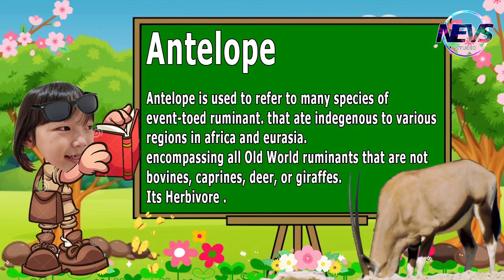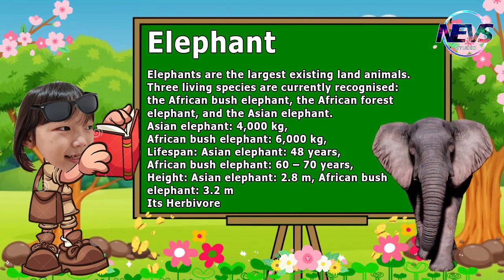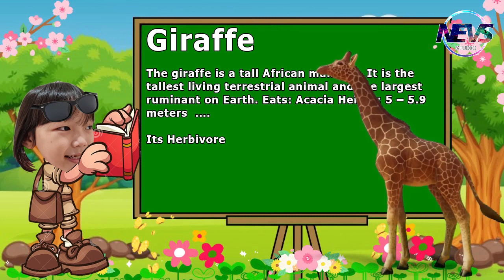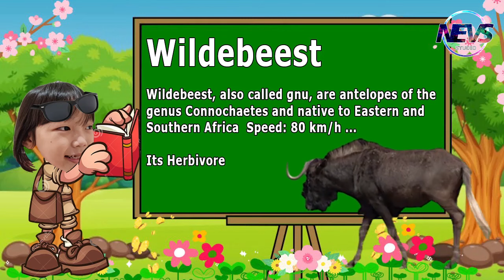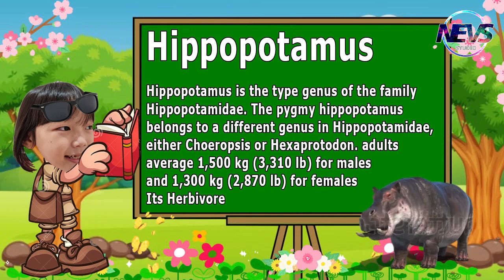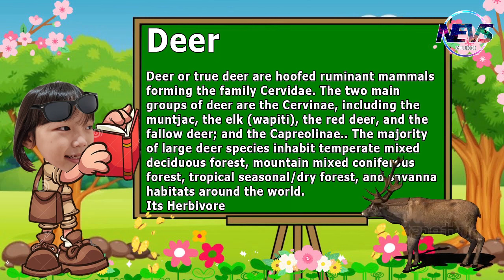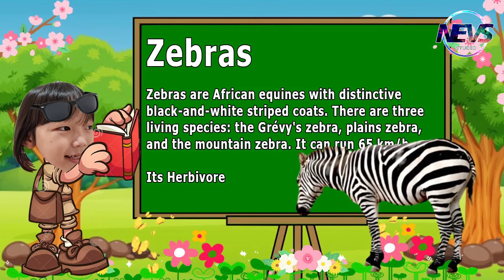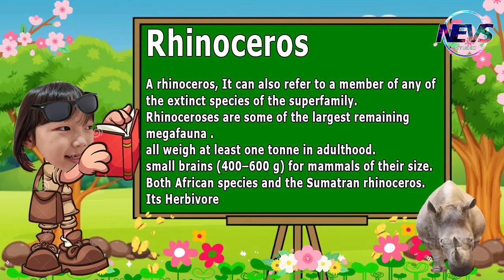Belajar Mengenal Nama Hewan Dan Suara Hewan Pemakan Tumbuhan | Nevs Studio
Video suara hewan untuk anak-anak ini menampilkan hewan-hewan berikut:
1) Antelop
2) Gajah
3) Kerbau Afrika
4) Jerapah
5) WildeBeest
6) Kuda nil
7) Rusa
8) zebra
9) Badak

Nama Nama Hewan,
Jenis suara hewan,
Nama nama Binatang,
Jenis Suara Binatang,
Suara Hewan,
Suara Beruang,
Beruang madu,
Berunag kutub,
Beruang hitam,
Beruang Coklat,
Hewan Buas,
Binatang ternak,
Spesies Beruang,
Belajar anak,
Mengenal Suara Hewan,
Suara Burung,
Suara Harimau,
Suara Singa,
Suara Beruang,
Suara Ayam,
Suara Bebek,
Suara Angsa,
Suara Kerbau,
Suara Kuda,
Suara Sapi
Suara Domba,
Suara Anjing